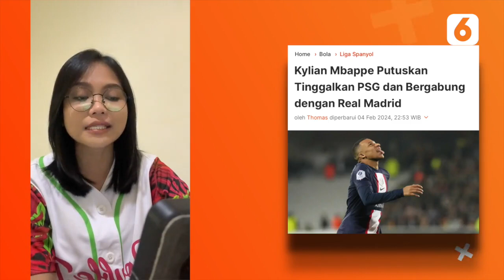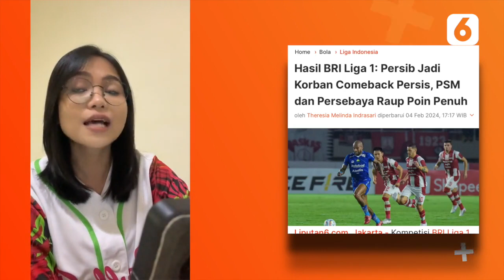Mbappe Putuskan Pindah ke Real Madrid, MU Ogah Rekrut Eks Pemain Ajax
LIPUTAN6.COM - Mbappe Putuskan Pindah ke Real Madrid, MU Ogah Rekrut Eks Pemain Ajax

Mulai dari berita Kylian Mbappe yang dikabarkan memilih Real Madrid sebagai klub terbarunya hingga Manchester United yang tidak mau merekrut mantan pemain Ajax Amsterdam, berikut Sports Terpopular pilihan Liputan6.com hari ini.